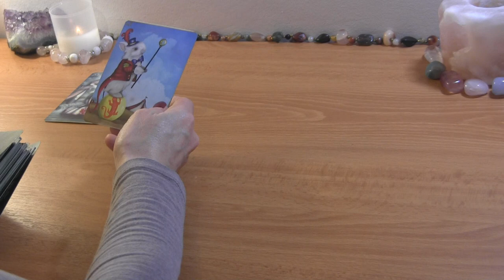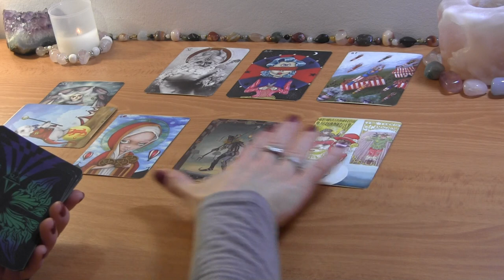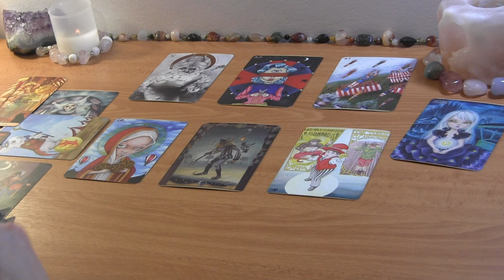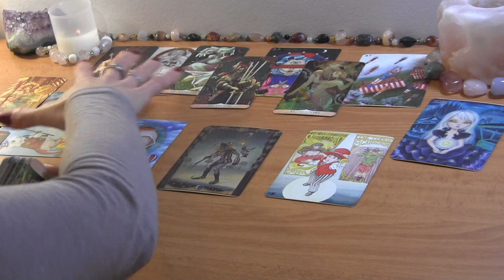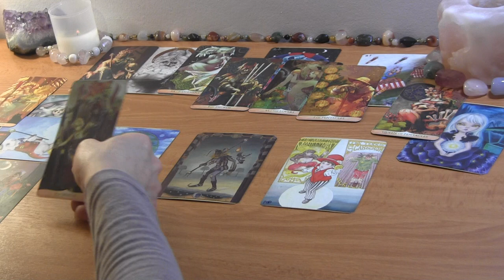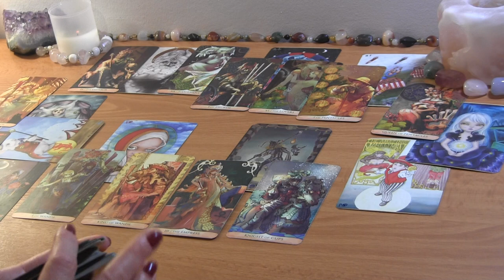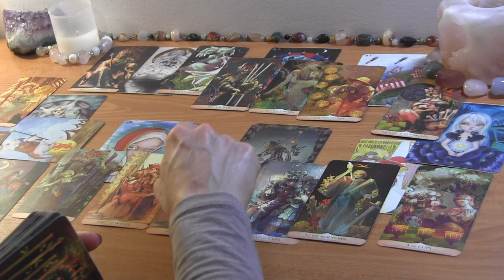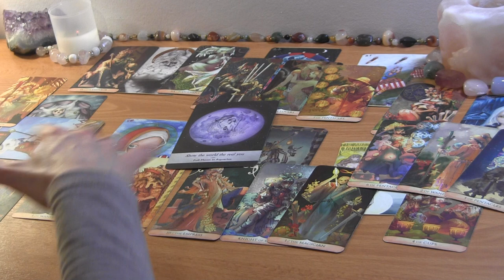GEMINI MARCH 2022: Afraid of Losing You! You’re Shifting Beliefs ❤️ Love Reading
GEMINI MARCH TAROT LOVE READING

PERSONAL TAROT READING OPTIONS:
1.  BASIC LOVE READING ~30min $50
2.  EXTENDED LOVE READING ~45min $65
3. MINI-READING ~20min $35

  1. Reading option
  2. Your and your partner's first names, FULL DOBs  and current countries (if known)
  3. Brief description of situation (including if there is a 3rd party element to look into)
  4. Recent photos optional